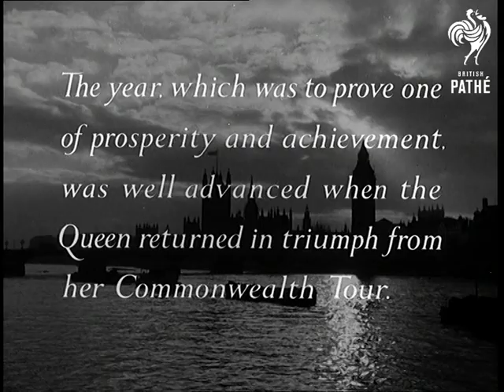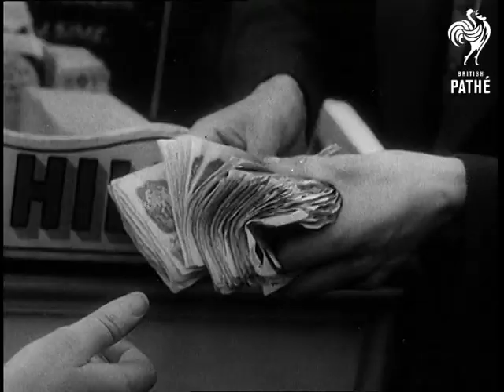Pathe News Reviews 1954 - A Year Of Endeavour (1954)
Review of the year 1954.

GV. Royal yacht under Tower Bridge. SCU. Pan, Queen Elizabeth II with family on bridge waving. Queen and Duke of Edinburgh are returning from their Commonwealth tour. GV. Thames from Westminster pier. SV. Sir Winston Churchill, the Conservative Prime Minister, arriving at pier. SV. Queen stepping ashore. SV. Queen greeting members of Royal family. GV. Crowd in front of Buckingham Palace and up Mall. SCU. People waving through railings. SV. Queen, Prince Philip, Duke of Edinburgh and two children waving from balcony. GTV. Massed crowds waving. SV. Royal family on balcony. Prince Charles peers over edge.

CU. Billy Graham, American evangelist, and wife. GV. Interior, packed Harringay Arena. CU. Billy Graham speaking (natural sound).

SV. Observers looking through glasses. CU. Second hand on dial moving to zero. Zoom into H-bomb explosion - first ever. STV. Observers on aircraft carrier. LV. Shock wave towards ship.

CU. Sir William Penney. GV. Atomic research station in England. SV. Technician working in lab. GV. Control panels in station. SV. Masked and protected workers operating plant.

SV. Towards, Grand National winner, Royal Tan, being led in. SCU. Grand National winner being led in. Horse being difficult, not budging.

SV. Welsh Boxer Dai Dower looking at his boxing trophies on 21st birthday.

GV. Cup final - play in progress, West Bromwich Albion plays again Preston. SV. West Bromwich scoring winning goal. Ball in net. SCU. Queen Mother smiling from box. GV. Massed crowds waving. SCU. West Brom's captain with cup.

SV. Duchess of Kent presenting Maureen Connolly (Little Mo), winner of the Wimbledon women's singles championship, with plate. In men's singles, Jaroslav Drobny fights Ken Rosewall for Wimbledon trophy. SV. Jaroslav Drobny serving and in play. SV. Mrs Drobny watching from box. LV. Drobny serves for match point. Opponent nets. SV. Crowds applauding. SV. Drobny and Duchess of Kent. Drobny holds cup. SCU. Pan,

Queen, Princess Margaret and Duke of Gloucester walking in paddock for Derby. SV. Towards, horses racing into camera after start. LV. Pan, racing after Tattenham corner. Winner, Never Say Die, comes up on outside and takes lead. Pan with winner. CU. Banknotes being counted. STV. Winner being led into unsaddling enclosure. SV. Lester Piggott, the jockey, dismounts.

SV. Jockey, Sir Gordon Richards, on crutches posing with nurses outside Hospital. He has decided to retire from racing and to start training.

SCU Duke of Edinburgh and Earl Alexander watching Vancouver Commonwealth Games. SV. & GV. Pan, Roger Bannister closing up on Landy. SCU. Pan, Bannister sprinting past Landy, pan with Bannister to finish. He breaks tape. CU. Bannister collapsed in arms of another athlete.

GV. Stadium and crowds, finish of a marathon race - very dramatic. SV. Jim Peters staggering and falling onto track. SV. Officials watching. SV. Peters staggering to cross what he thinks is finishing line. STV. Officials around Peters. LV. Joe McGhee, Scotsman, winning marathon. CU. McGhee.

SV. Pan, Britannia taxiing along runway. GV. Skid marks on beach. LV. Britannia in mud.

GV. Air to air, the Comet 'Yoke Peter' which crashed. Nearer shot, 'Yoke Peter'. SCU. Comet wreckage being lifted from sea. CU. Expert looking. SV. Pile of wreckage on salvage vessel. GV. From air, Comet being tested in Farnborough's water tank so the cause of the crash is found. CU. Showing rip in fuselage. GV. Air to air: The Vickers Viscount in flight. Nearer shot: The Vickers Viscount in flight.

SCU. Sir Anthony and Lady Clarissa Eden posing at airfield. SV. Small crowd outside Lancaster House. SV. & SCU. Interior, Foreign Secretary Anthony Eden signing 9 Powers Agreement about rearmament of Germany. SV. French Premiere Mendes-France signing. SV. Pressmen. SV. German Chancellor Konrad Adenauer signing. SV. Pressmen. SV. American Secretary of State, John Fosters Dulles, Belgian Paul-Henri Spaak signing. Adenauer and France shaking.

SV. Russian athlete Kuts leading Chataway in 5000 metre race at White City. Pan, Kuts and Chataway. SCU. Russian athletes watching. SV. Pan, approaching last bend. Chataway takes lead. SV. Finish of race. Chataway breaks tape. SV. Christopher Chataway exhausted. Bannister holding him. SV. Roger Bannister kisses Chataway.

GV. Queen Elizabeth II with children and Prince Philip, Duke of Edinburgh, talking to Sir Winston Churchill at Waterloo. CU. Princess Anne. SV. Two kids talking to Queen. SV. Children wave as train comes to halt. SV. Queen Mother stepping from train and being greeted by Queen. LV. Queen Mother stoops to greet children.

SV. Pan, Stanley Matthews dribbling against Germany. Harpers throws himself at him, but Matthews, as he
 FILM ID:495.26